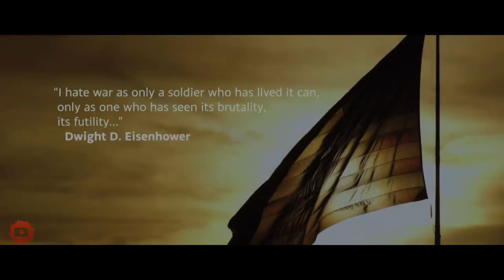A PLACE IN THE FIELD - Official Trailer (2023) by Lionsgate in 2K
Veteran Gio Scuderi receives a package that sends him on a road trip to fulfill a promise and decide his fate.

Director:
Nikki Mejia

Writers:
Bluesmon Del Vecchio, Don DiPetta, Khorri Ellis

Stars:
Ashlee Brian, Kelvin Bryan, Troy Curvey III...